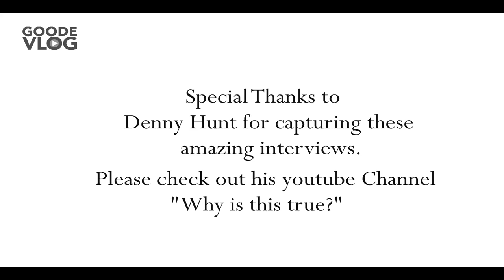Goode Vlog - Mount Shasta Secret Space Program Conference Guest Interview Compilation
Goode Vlog is happy to present some of the video interviews Denny Hunt recorded at the Mt Shasta Secret Space Program retreat. Please enjoy the energy of a portion of the 350 people who attended.

Identified as an intuitive empath (IE), Corey Goode was recruited through one of the MILAB programs at the young age of six. (MILAB is a term coined for the military abduction of a person that indoctrinates and trains them for any number of military black ops programs.) Goode trained and served in the MILABprogram from 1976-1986/87. Toward the end of his time at MILAB he was assigned to fill an IE support role for a rotating Earth Delegate Seat (shared by secret earth government groups) in a “human-type” ET SuperFederation Council.